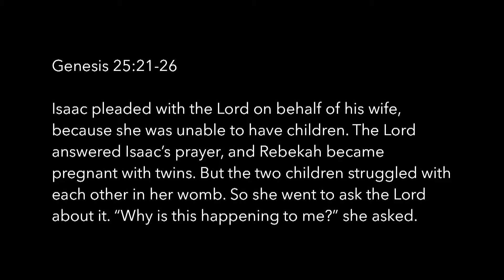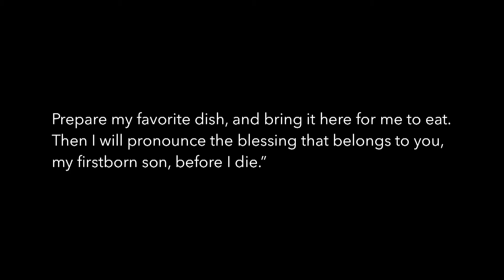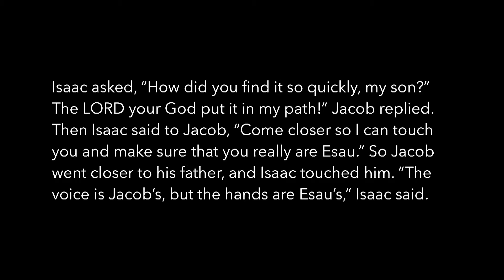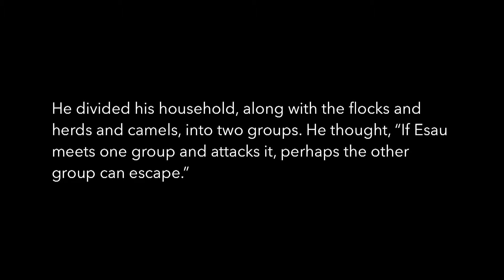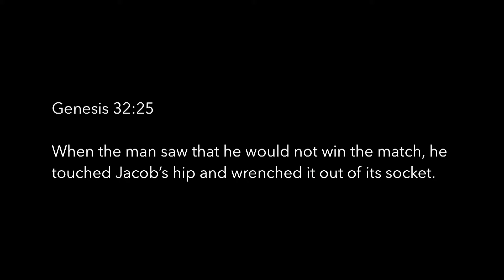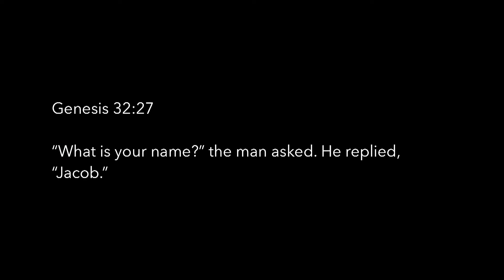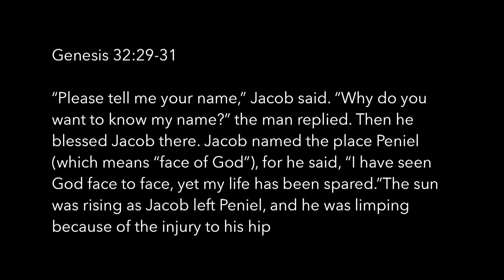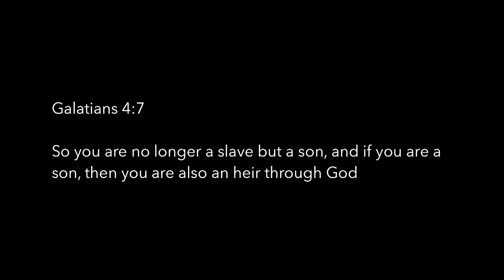The Fight: Fighting With Myself